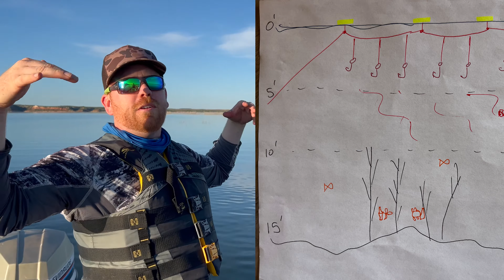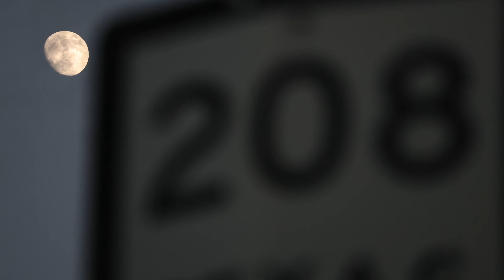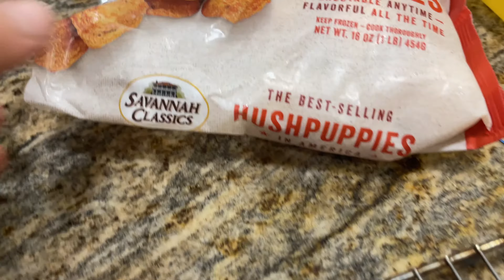How to Catch Blue Catfish on Trotlines in Texas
Howdy Y'all !!!
Catfish Camp 2024

Join us on our spontaneous camping trip to the lake to catch some nice ol' blue catfish on our trotline!   We got eat up by mosquitoes, but the wind eventually blew them away.

Always fun to go trotline for blue catfish, eating hot dogs, gazing up at the Milky Way!

Trevor
The SANCO Team